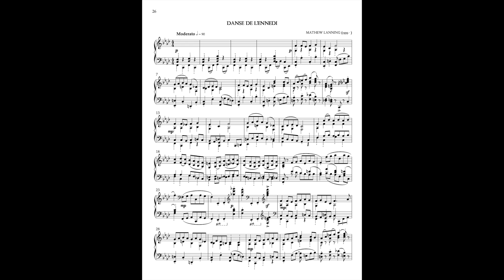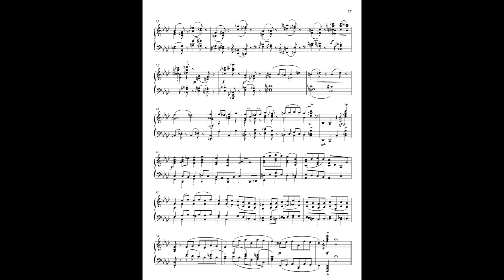Danse de l'Ennedi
A short dance for the piano based on an old tune from an old composition.